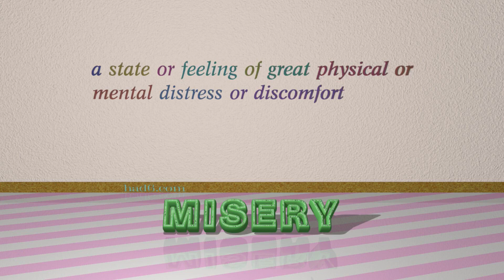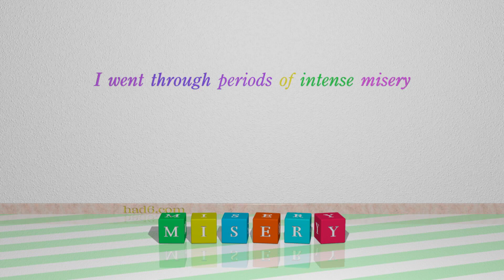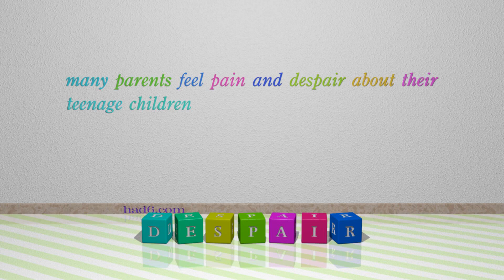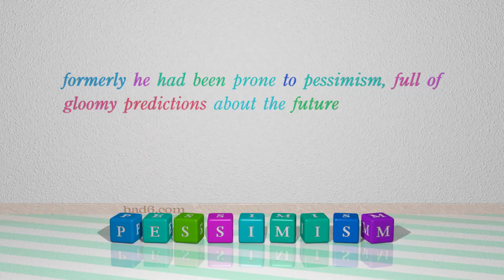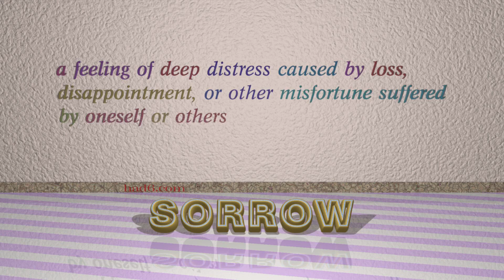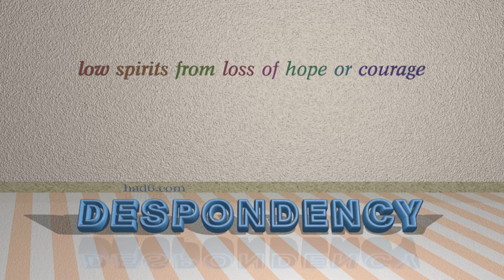depression - 13 nouns synonym to depression (sentence examples)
This video examines depression as a noun. Here, 13 nouns, which have meanings similar to that of depression in standard English, are introduced through sentence examples. These synonyms help you to remember the meanings of this group of words for improving your vocabulary.